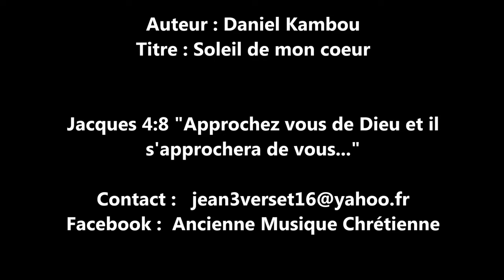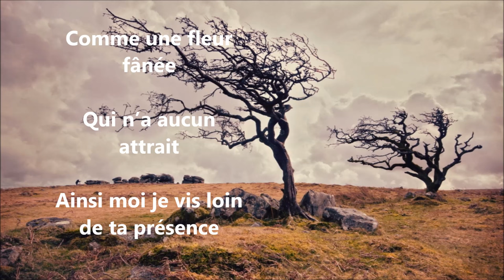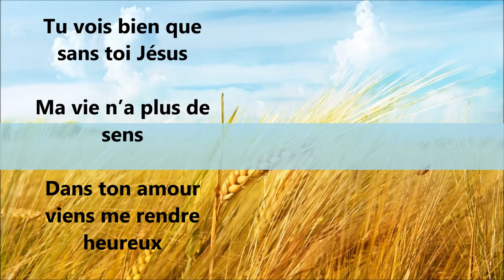DANIEL KAMBOU_Soleil de ma vie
Chant chrétien